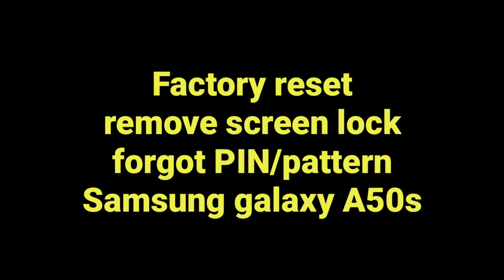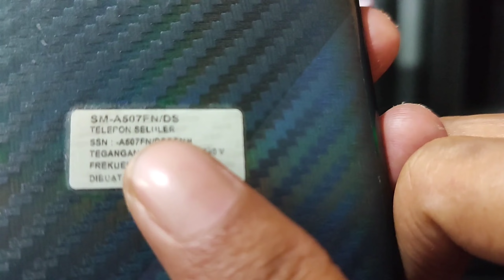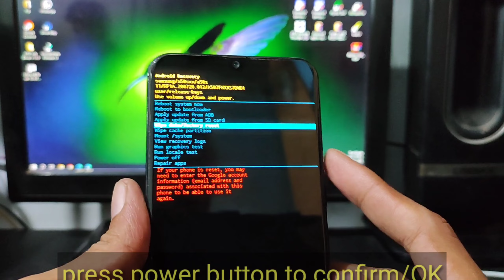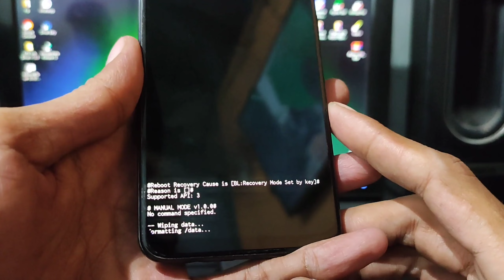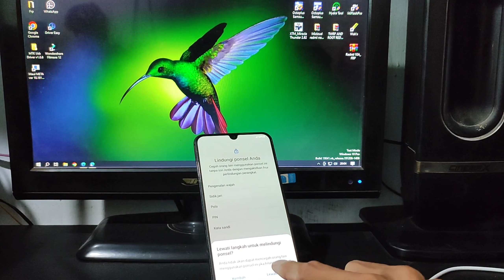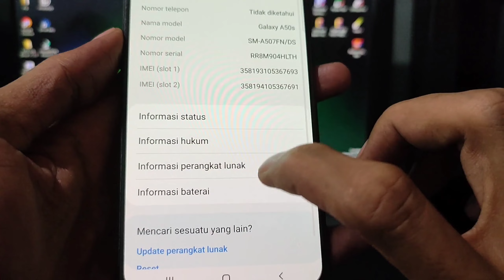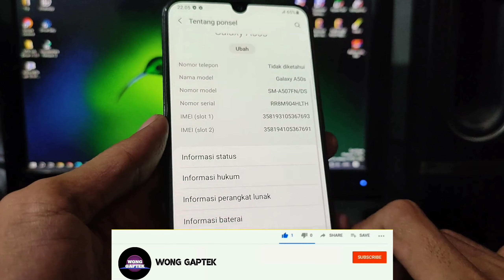Factory/Hard Reset Samsung A50s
Factory/hard reset samsung galaxy A50s.
remove screen lock forgot PIN/pattern.